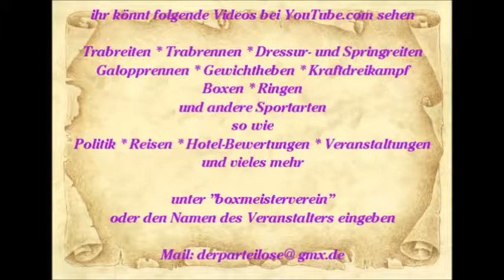Reisen Mallorca Paguera Hotel Valentin die Show 1. Teil 13.06.2015